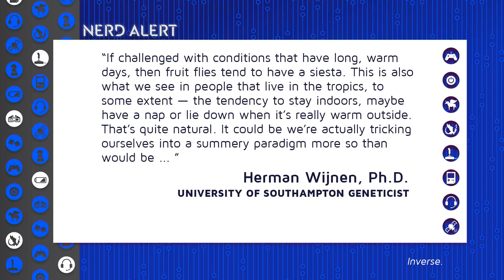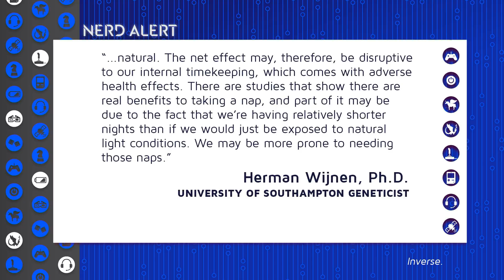We Might be Hardwired for Naps, Say Nobel Prize Winners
Nobel prize-winning research on circadian rhythms shows hour our internal clocks actually work, and why we get tired in the mid afternoon. Kim and Fon break it down.

"Three U.S. scientists were jointly awarded the 2017 Nobel Prize in Physiology or Medicine for their insights into humans’ biological clock.

A circadian rhythm—the biological process that helps living organisms anticipate and adapt to the cadence of the day—has long been observed in plants, animals, and humans.

But how exactly does this so-called clock actually work?"*